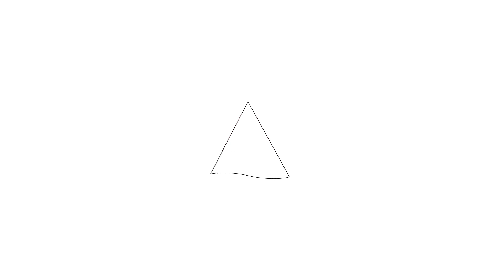Te koop: Fluitekruidweg 103, Zaandam - Hoekstra en van Eck makelaars - Méér makelaar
Aan- en verkoopbemiddeling:

*Bedrijfsonroerendgoed
*Onafhankelijk hypotheekadvies
*Verzekeringen